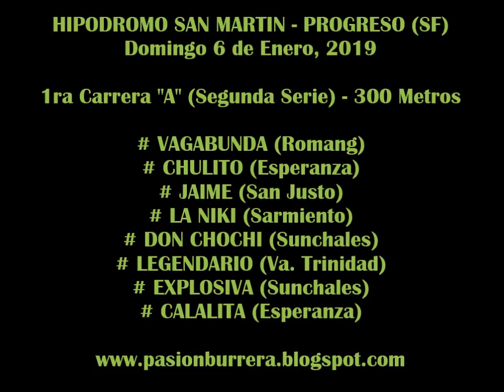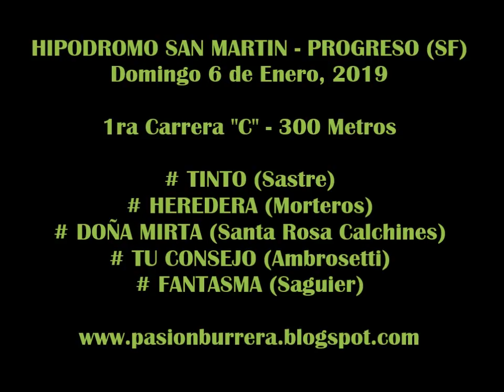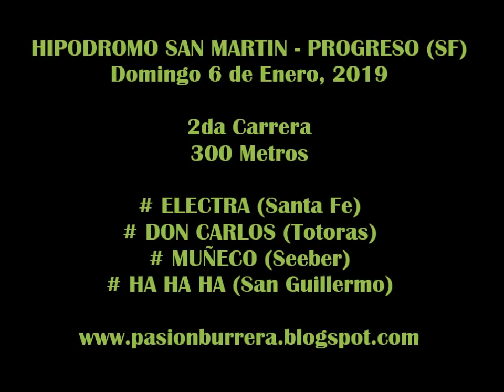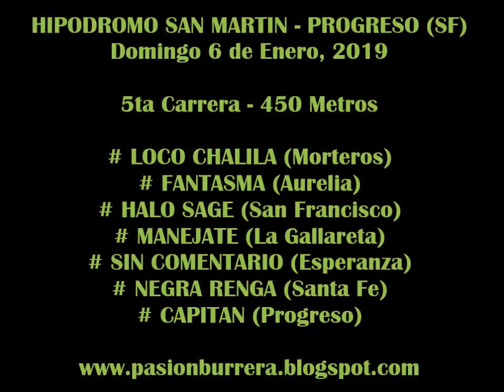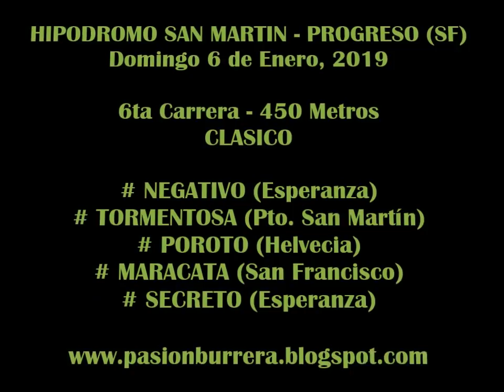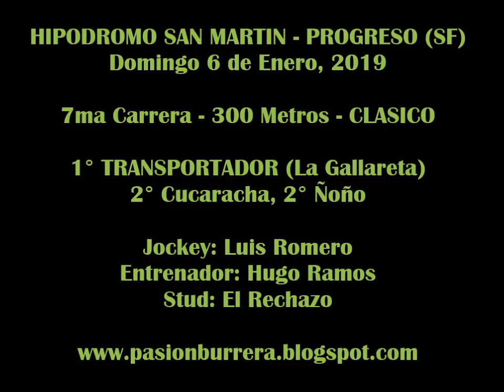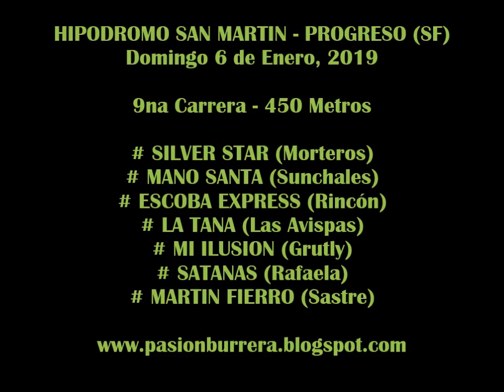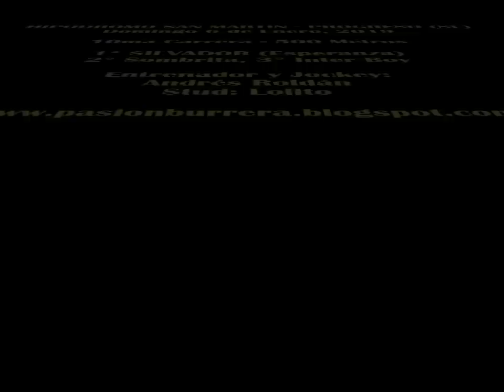Reunion Progreso (06-01-19)